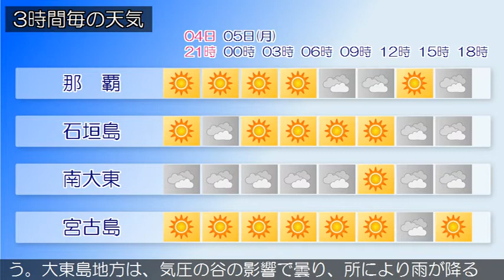2020/10/04 沖縄地方の天気予報 夕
沖縄本島地方の沿岸の海域では、５日夜のはじめ頃から波が高
くなる見込みです。沖縄本島地方と先島諸島は、高気圧に覆わ
れておおむね晴れています。大東島地方は、気圧の谷の影響で
曇っています。４日は、沖縄本島地方と先島諸島は、高気圧に
覆われておおむね晴れますが、所によりにわか雨があるでしょ
う。大東島地方は、気圧の谷の影響で曇り、所により雨が降る
見込みです。